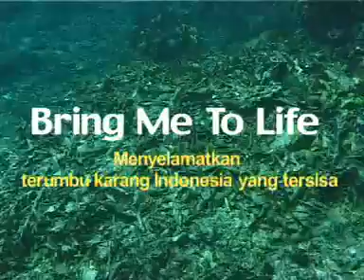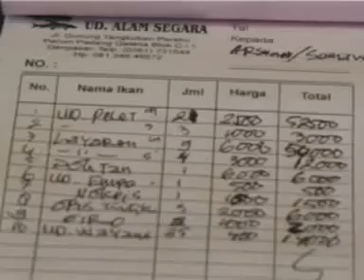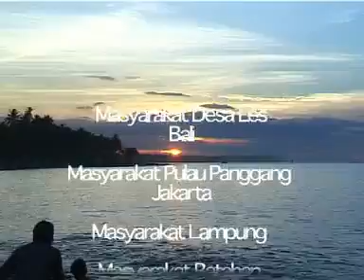Bring Me to Life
Pembelajaran dari perjalanan Telapak selama tahun 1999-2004 dalam melakukan pendataan dan membangun proses transformasi pengambilan ikan dengan bahan beracun menuju pengelolaan sumberdaya laut dan pesisir berbasis masyarakat bersama para nelayan pelaku penangkapan ikan yang merusak di beberapa daerah di Indonesia.

Di Indonesia, penangkapan ikan dengan menggunakan racun sianida telah dikenal sebagai salah satu cara penangkapan ikan karang sejak awal tahun 1980-an.
Besarnya permintaan akan produk ikan hias ini dari luar negeri ternyata telah mendorong terjadinya praktek-praktek penangkapan dengan cara pembiusan. Selain dampak langsung terhadap ikan-ikan target, sianida yang disemprotkan juga memberikan dampak sangat buruk bagi ekosistem dimana ikan tersebut hidup. Anak-anak ikan serta biota kecil lainnya ikut mati akibat terkena racun. Terumbu karang yang menjadi tempat hidupnya akan memutih dengan cepat dan selanjutnya mati. Kematian karang racun sianida sangat berbeda dengan kematian yang terjadi akibat perubahan suhu air yang drastis. Satu kali semprotan sianida (sekitar 20 cc) dapat mematikan terumbu karang seluas 5 x 5 m2 dalam waktu 3-6 bulan.

Selain kerusakan terhadap habitat ikan, praktek-praktek seperti ini juga menjadi lahan KKN yang basah bagi beberapa oknum aparat penegak hukum kita. Sudah bukan cerita rahasia di kalangan para nelayan, bobroknya mental aparat kita menjadi salah satu faktor pendorong makin sulitnya masalah ini diselesaikan. Operasi-operasi pengawasan dan penangkapan yang dilakukan oleh oknum aparat hanya dijadikan alat untuk memeras para nelayan pelaku, yang justru tidak memberikan kejeraan tetapi justru menyuburkan kegiatan terlarang tersebut karena para pelaku merasa dengan membayar kepada petugas semua urusan akan selesai.